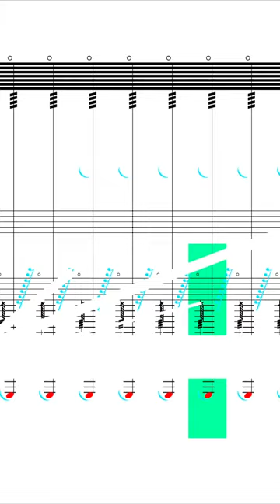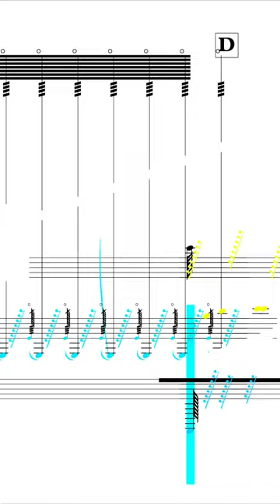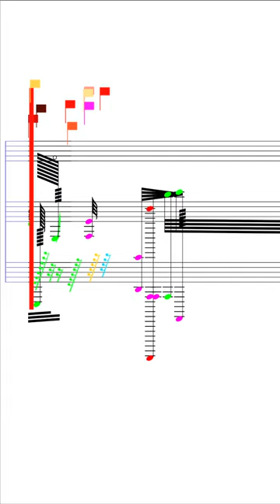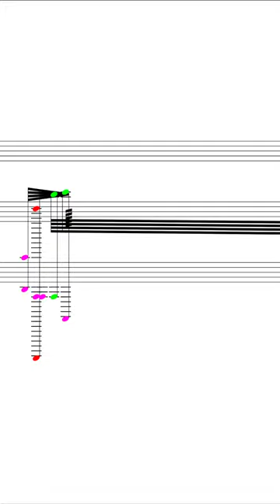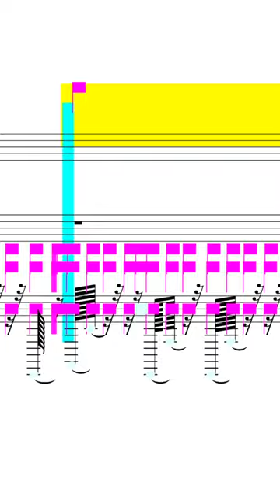Pergamino Uno Integral Graphic Score Movimiento Cotidiano Para Dos Intérpretes